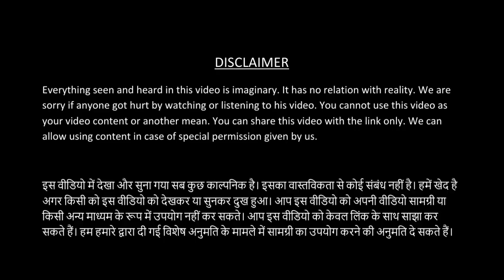कहानी किन्नर की भाग 3 II किन्नर का ढाबा II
आज के यह एपिसोड में हम देखेंगे की किन्नर के ढाबे का क्या होता हे क्या वो आपने ढाबा चला पायेगी ? क्या कोई उसके ढाबे पे खाना खायेगा?
अगर हमारी चैनल को लेकर आपके कोई सुझाव हे तो कृपया आप हमारे सोशियल मिडिया अकाउंट पे निचे दी गयी लिंक के सहारे संपर्क कर सकते हे I